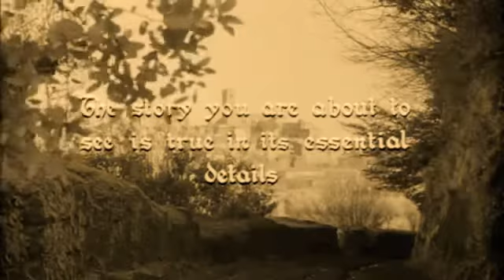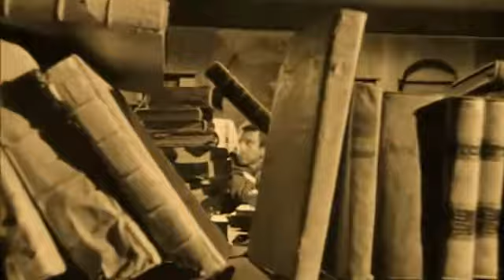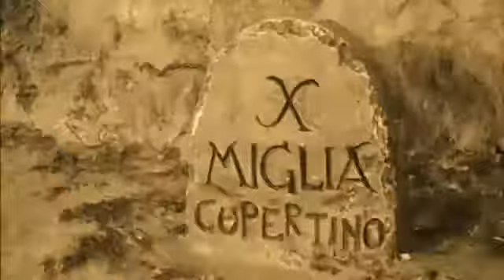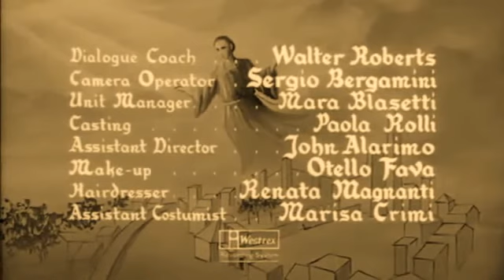St joseph cuperteno movie